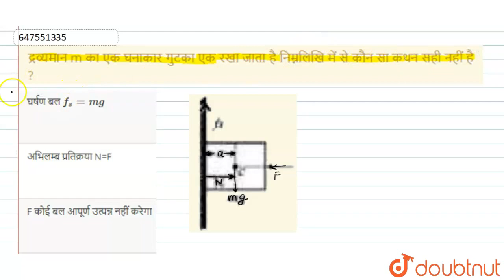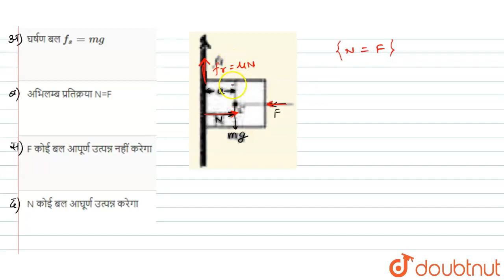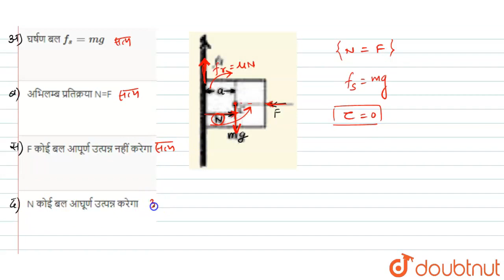द्रव्यमान m का एक घनाकार गुटका एक रखा जाता है निम्नलिखि में से कौन सा कथन सही नहीं है ? | CLASS ...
द्रव्यमान m का एक घनाकार गुटका एक रखा जाता है निम्नलिखि में से कौन सा कथन सही नहीं है ?
Class: 10
Subject: PHYSICS
Chapter: गति विषयक नियम
Board:Polytechnic

👉 Have Any Query? Ask Us.